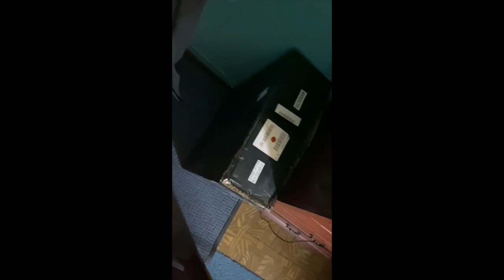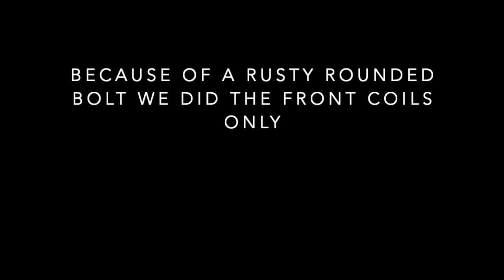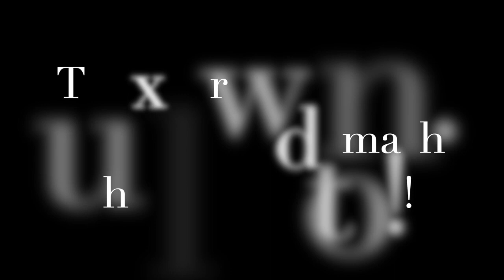Finally got Coilovers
working on my baby with the boys